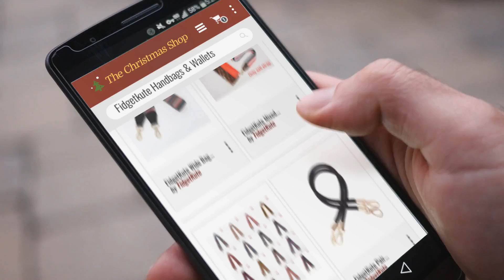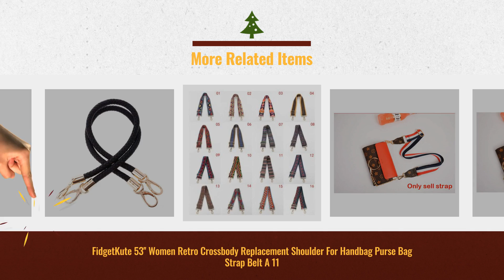Most Wished For Fidgetkute Handbags & Wallets Gift Ideas / Countdown To Christmas 2018!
Real Time Prices and Discounts
Price Alerts & Special Discount - Use Add to Cart

FidgetKute PURSE SHOULDER CROSSBODY CHAIN STRAP METAL REPLACEMENT GOLD 5mm LOGO COPPER by FidgetKute

FidgetKute Mixed Color Adjustable Shoulder Crossbody Strap Handbags Bags Replacement NEW by FidgetKute

FidgetKute 53'' Women Retro Crossbody Replacement Shoulder For Handbag Purse Bag Strap by FidgetKute

FidgetKute Pair Shoulder Bag Replacement Handle Braided Rope Handbag Strap Black DIY by FidgetKute

FidgetKute Flower Rivet Bag Strap Crossbody Replacement Shoulder Handbag Wallet Handle New by FidgetKute

FidgetKute Wide Bag Strap Belt Replacement Vintage Striped Floral Canvas Handbag Crossbody by FidgetKute

FidgetKute New Casual Crossbody Replacement Shoulder Handbag Handle Bag Strap Accessories by FidgetKute